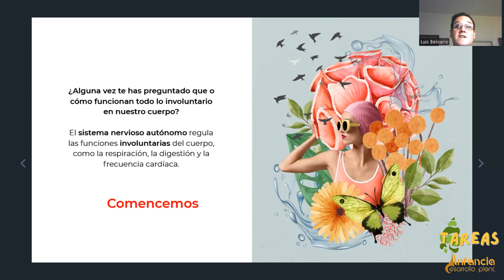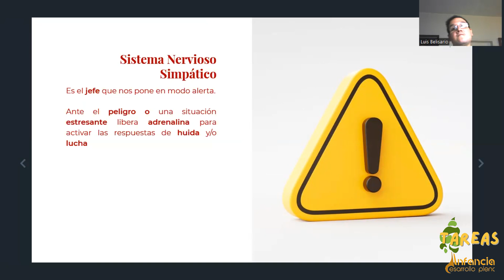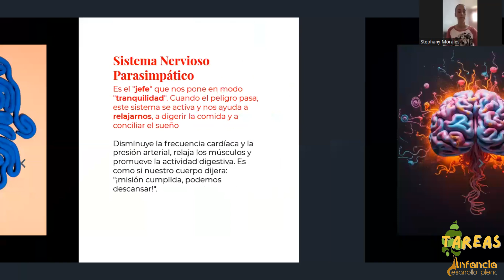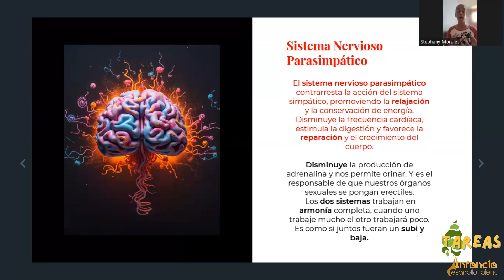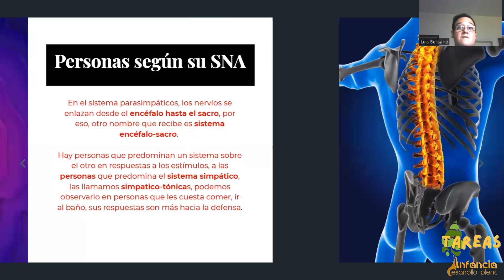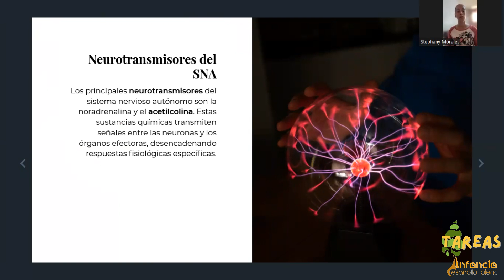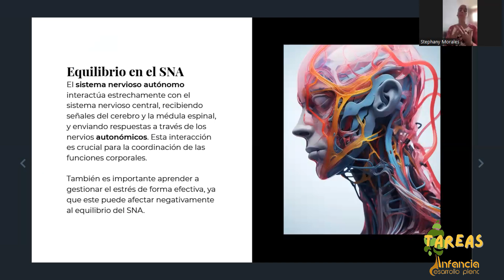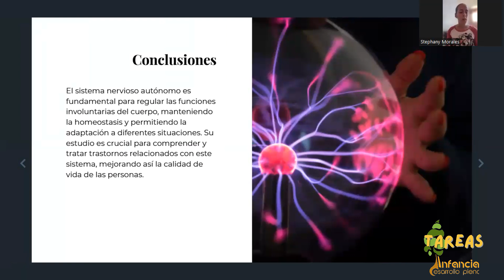SISTEMA NERVIOSO AUTÓNOMO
¿Alguna vez te has preguntado por qué tu corazón late sin que tú lo pienses o cómo tu cuerpo responde al estrés? La respuesta está en el sistema nervioso autónomo.